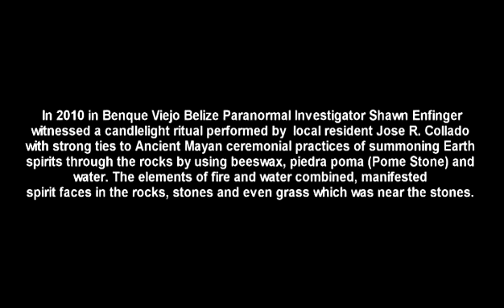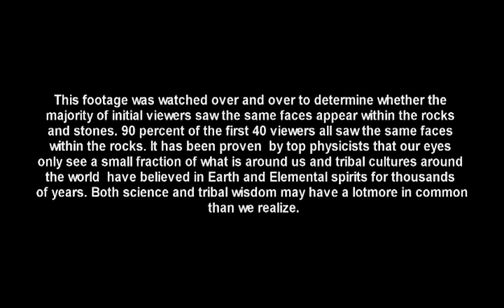"Ancient Earth Spirits summoned in Ritual"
In this video an  Anthropologist/Paranormal investigator observes a candlelight ritual in Belize Central America that evokes spirit faces in the rocks that didn't seem to be seen with the naked eye as clearly as it did on camera video monitor.